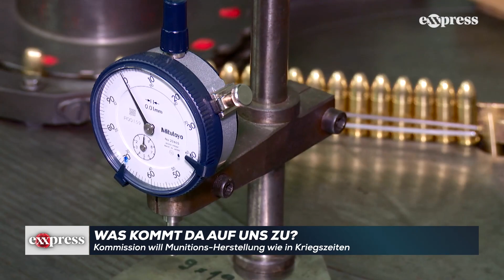EU-Kommission will Munitions-Herstellung wie in Kriegszeiten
Einst galt die Europäische Union als Garant für Frieden. Diese Zeiten scheinen nun endgültig vorbei zu sein. Die EU-Politiker unter Kommissionspräsidentin Ursula von der Leyen marschieren in die entgegengesetzte Richtung. In einem Drei-Stufen-Plan soll die Munitionsherstellung massiv gesteigert werden. Der Krieg in der Ukraine scheint immer mehr einer der EU zu werden.